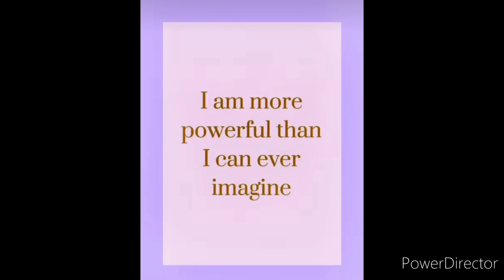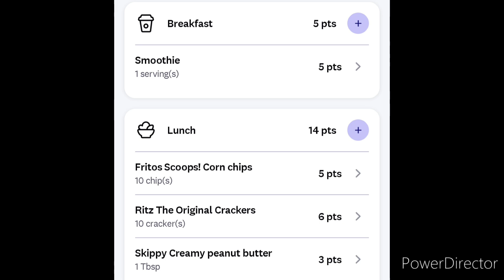Chatting crochet cross stitch what I eat in a day Weight Watchers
Hi friends, it's me, Teri.
thanks for stopping by and watching.  I post daily vlogs on my journey to lose 75 lbs while enjoying retirement life.

Teri
Xoxo 💜